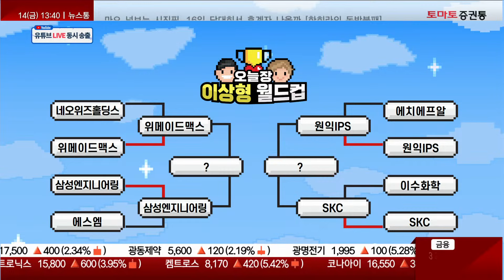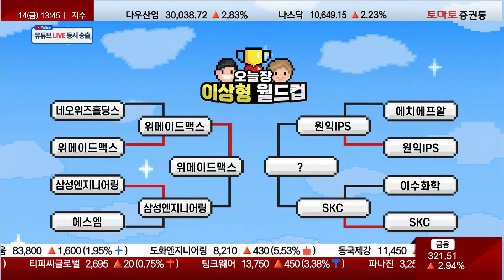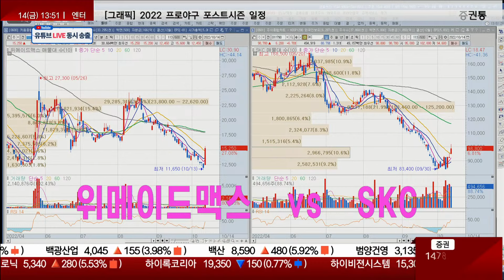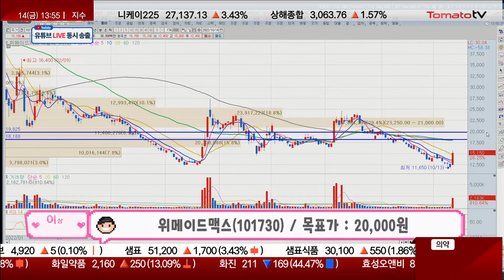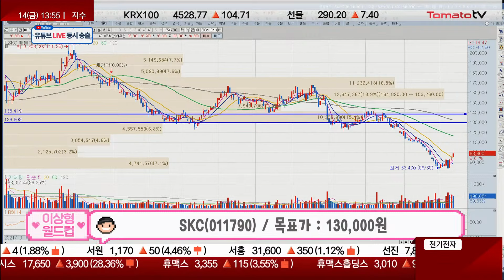Q. P2E 게임 허용? 게임주 반등 나올까? [오늘장 이상형 월드컵]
진행: 유창호 / 신은서
이정호 전문가(토마토투자클럽) / 신기수 전문가(토마토투자클럽)
이정호 전문가 투자클럽 :